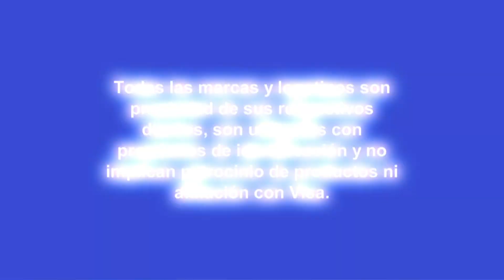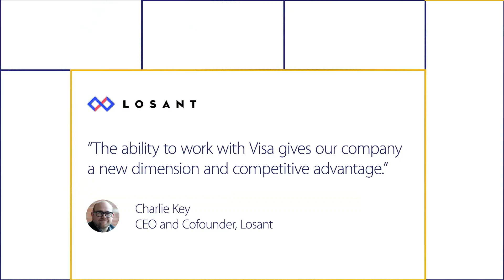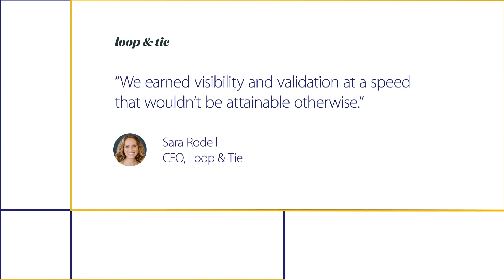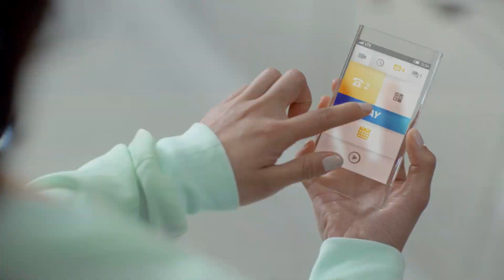Conoce más del programa Visa Everywhere Initiative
El programa Visa Everywhere Initiative busca incentivar los startups de innovaciones para pagos electrónicos.